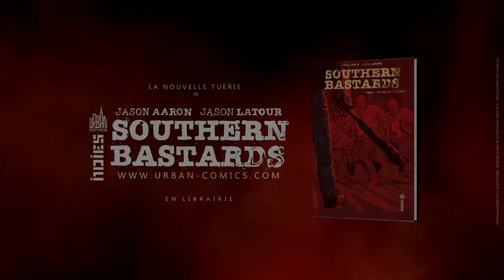Trailer : SOUTHERN BASTARDS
LA NOUVELLE TUERIE DE JASON AARON & JASON LATOUR

De retour à Craw County, Earl Tubb n’a qu’une chose en tête : vider la maison du vieil oncle Buhl et repartir au plus vite de cette petite ville d’Alabama qu’il a quittée voilà 40 ans. Il suffira d’une altercation avec quelques locaux au diner du coin pour transformer ce séjour en descente aux enfers. Un enfer taillé sur mesure par Euless Boss, coach de l’équipe de football local et ennemi juré de feu le shérif Tubb, paternel d’Earl.